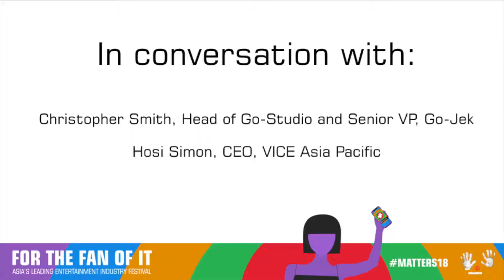Digital Matters: A conversation between VICE Asia Pacific and Go-Jek, All That Matters 2018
Hosi Simon, CEO, Vice Asia Pacific and Christopher Smith,  Head of GO-STUDIO, Sr. VP Go-Jek discussing their partnership and sharing views on the content and entertainment industry. Chris shares his experience of Indonesian market whereas Hosi explains how and why VICE expanded beyond the West and into Asia